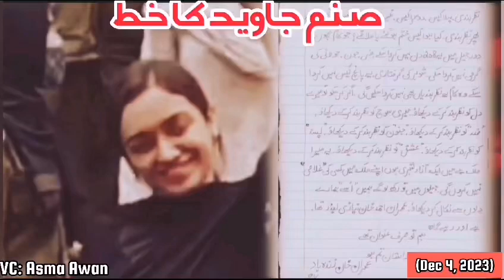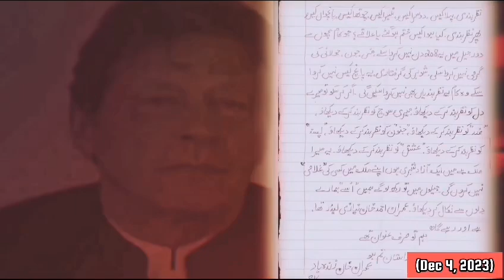صنم جاوید کا جراتمندانہ خط|کیسز،نظربندیاں،شوہر کی گرفتاری،مزید پریشر ڈالیں،مگر لیڈر عمران خان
کئی کیسز،نظربندیاں،شوہر کی گرفتاری،مزید پریشر ،مگر پریس کامفرس نہیں کروں گی، لیڈر عمران خان تھا، ہے، رہے گا